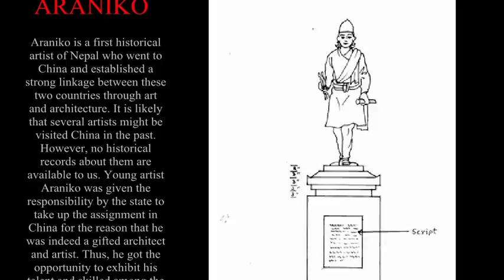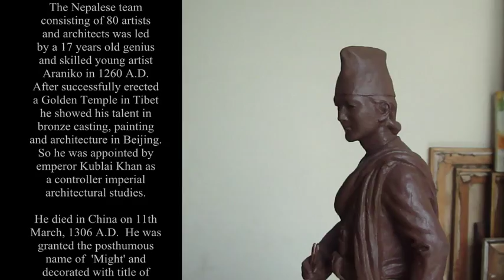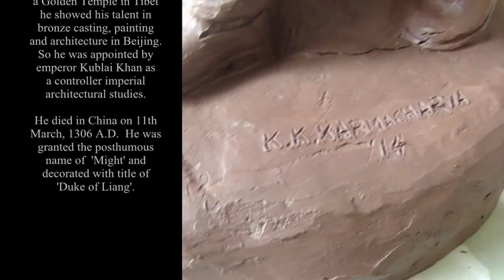Araniko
11th March is the memorable day of our legend artist of Nepal ARANIKO